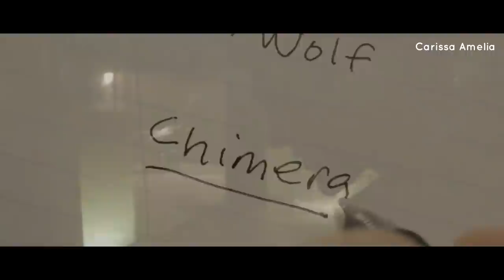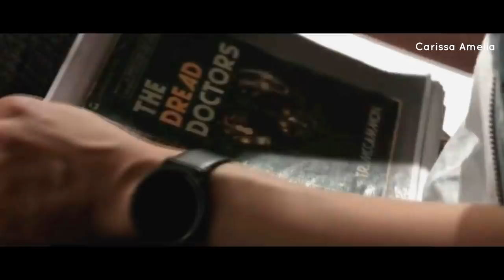TW S5 (E4-6) Ada Yang Salah Pada Kitsune Dalam Tubuh Kira